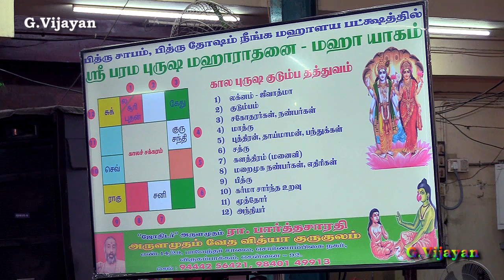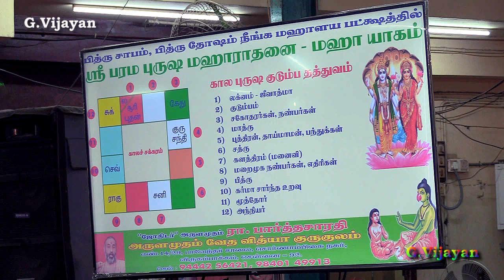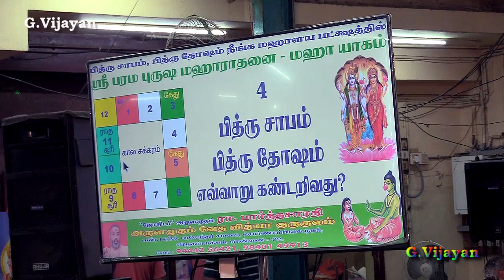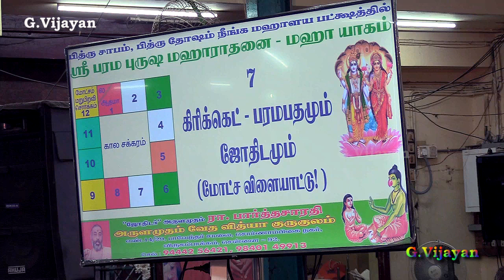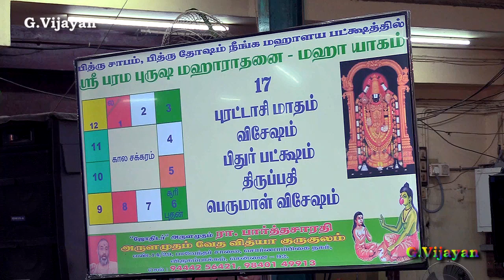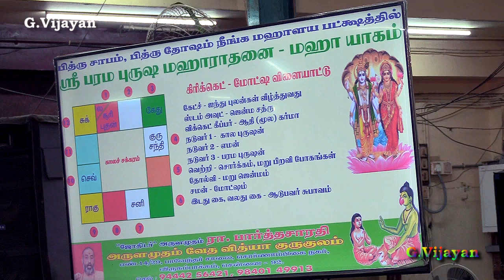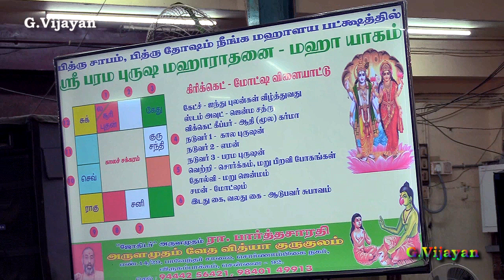மஹாளய பட்க்ஷமும் ஸ்ரீ பரம புருஷ மஹாராதனை , ஜோதிடர் அருளமுதம் பார்த்தசாரதி - கேள்வி பதில் - 2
Honoring Our Ancestors, Paying Homage, Ancestral Blessings,  Traditions and Practices

மஹாளய பட்க்ஷமும் ஸ்ரீ பரம புருஷ மஹாராதனை 2023,  கேள்வி பதில் - 2, ஜோதிடர் அருளமுதம் பார்த்தசாரதி